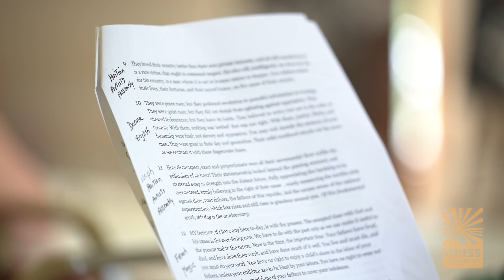Reading Frederick Douglass Together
Communities across Massachusetts read Douglass's speech.

In 2009 Mass Humanities joined the tradition of supporting public readings of Frederick Douglass's speech "What to the slave is the 4th of July?" Communities across Massachusetts receive grants from Mass Humanities to read and discuss the lasting legacy of Douglass's words. Directed by Amanda Kowalski.